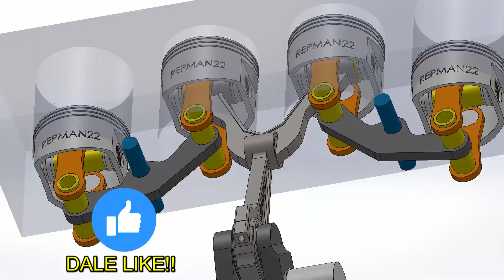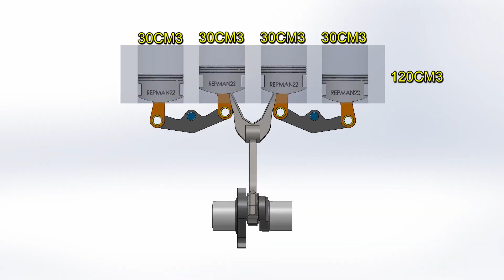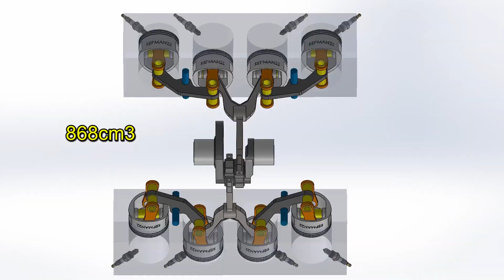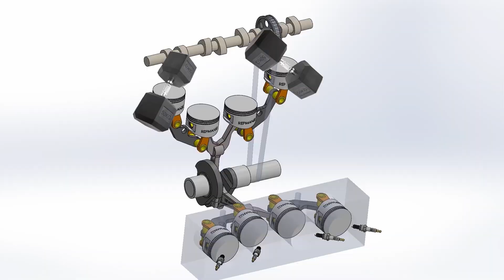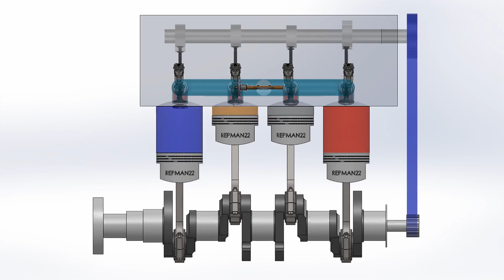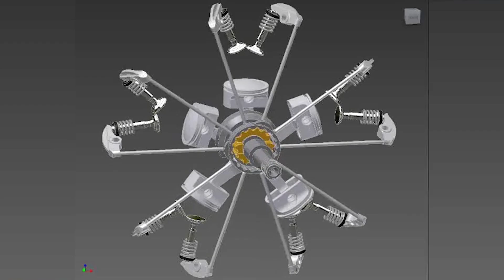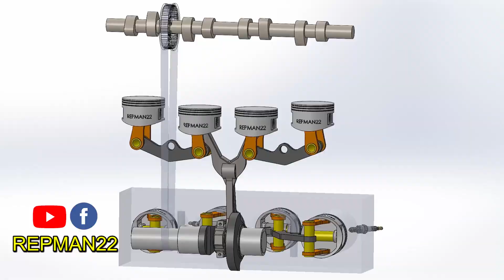Una Biela y 4 Clindros 🧠 Motor Ducati Elenore 868 🤯 Lo conocias??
En este video vemos el interesante motor de 4 cilindros y una sola biela, vemos como lo inventó y desarrolló, mientras tambien vemos como funciona y en que estado esta actualmente.
Exactamente este motor se cree que es de ducati pero en realidad, solo su dueño la modifico e invento este motor. Ducati no hizo nada en este proyecto.